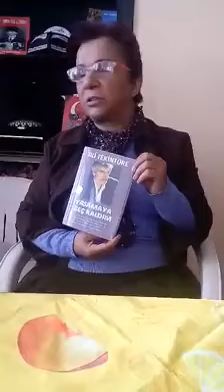Değerli üstadımız Ali Tekintüre ' nin şiiri ışıklarda uyusun , yorum , Gonca Aydemir , 2016